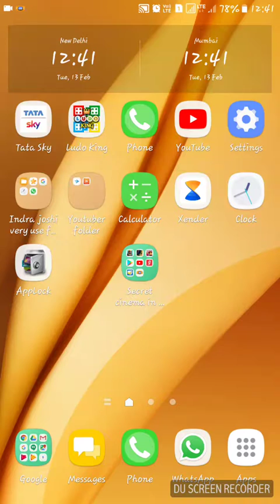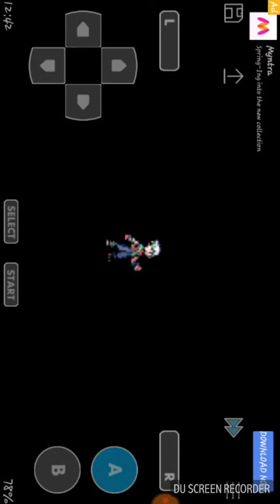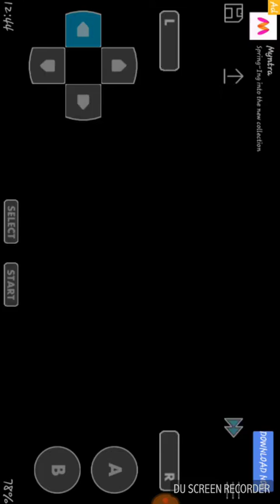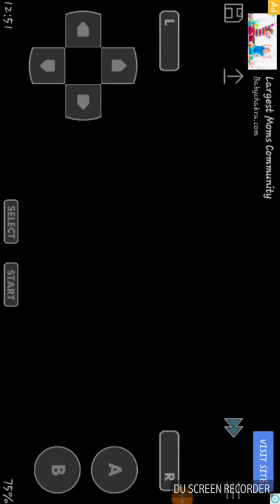Pokemon emareld walkthrough part 1